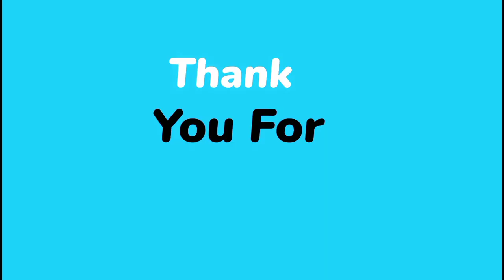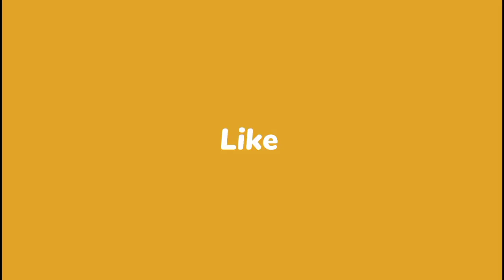💞Part 2💞Back Me Love Drama Hindi Explained 💞Thai Drama Hindi Explanation 💞Thai Love Story In Hindi 💞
💞BACK Me Love💞Thai  New Drama Explanation in Hindi💞Thai Drama MV💞Thai Drama Love Story💞
Chinese Drama explain in Hindi. Korean Love Story Explained in Hindi.

💞Hope you Would Enjoying This Video 💞💞💞💞💞💞💞💞💞💞

💞DRAMA NAME- BACK ME LOVE💞
Thai drama💞
Upbeat inspiration by Liborio Conti

💞Video highlights💞
back me love thai drama hindi explanation.
New korean hindi mix song.
Korean drama mix hindi songs 2021.
Korean school love story drama.
Korean mix 2021.
Kdrama song mix.
Korean drama video song.
Korean mix hindi 2021.
Korean Mix Hindi Songs School Love Story.
Drama mix song.
Chinese Drama mix Hindi song.
Kdrama MV.
New Korean Mix Hindi Songs 2020.
Korean mix hindi song Jamma Desi.
Korean mix Hindi Song love triangle.
Korean drama Punjabi Song.
Chinese Drama mix song.
Korean drama mix hindi song.
Korean mix hindi song romantic.
Rula ke gaya ishq tera korean mix.
Korean drama new song.
Korean Mix Hindi Songs vampire.
Korean mix triangle.
Toota jo kabhi tara korean mix.
Funny korean mix hindi songs.
Korean mix love triangle.